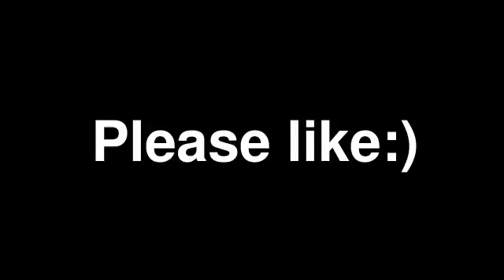Modern Warfare 3 Sniping On Resistance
Sniping on Resistance, I personally like the look of this map, what do you guys think?